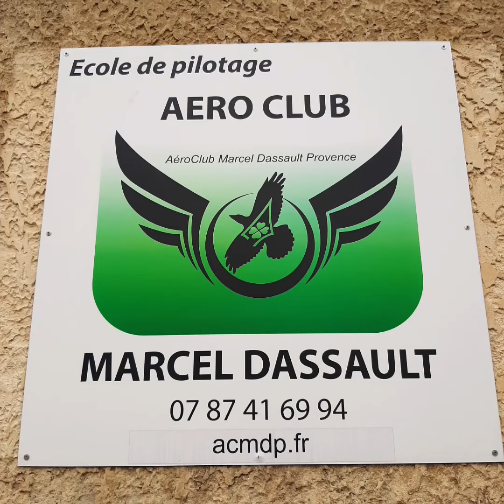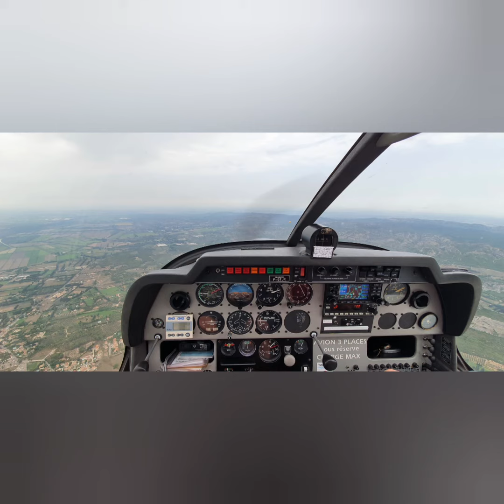Baptême de l'air Maïdie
Baptême de l'air pour péquelette.  Petit vol sympathique en famille au dessus des baux de PROVENCE merci au pilote Gilbert Michel